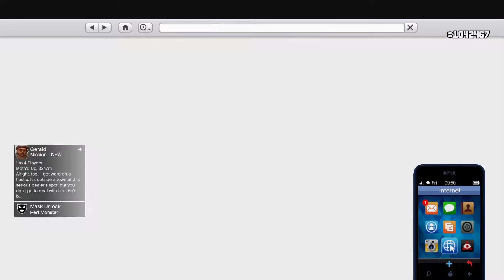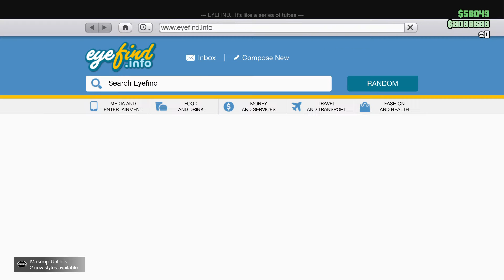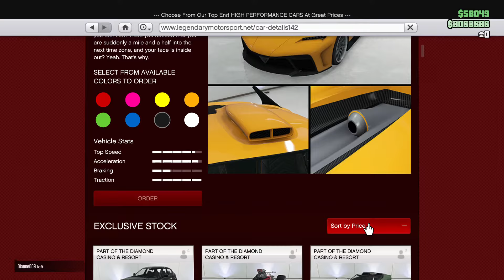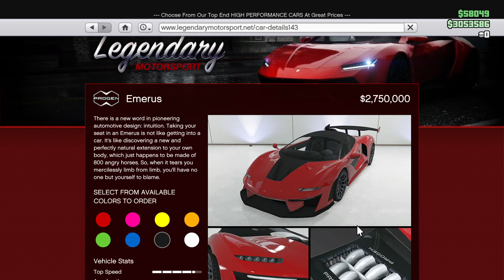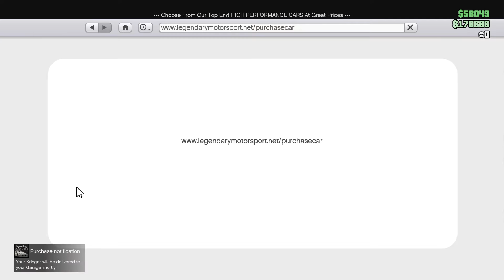Grand Theft Auto V_20191109031628